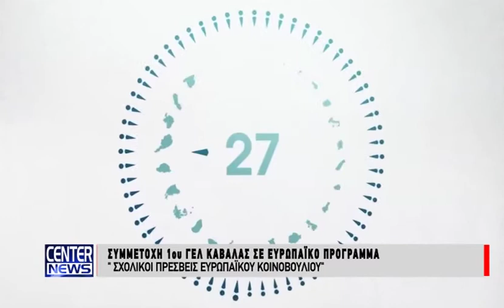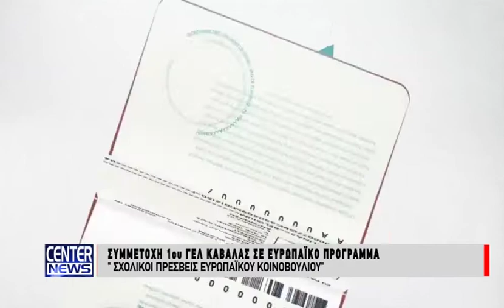Πρόγραμμα εκδήλωση με τίτλο: ¨Σχολικοί Πρέσβεις Ευρωπαϊκού Κοινοβουλίου του 1ου ΓΕΛ Καβάλας